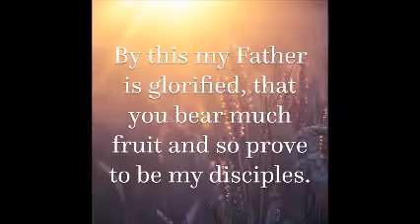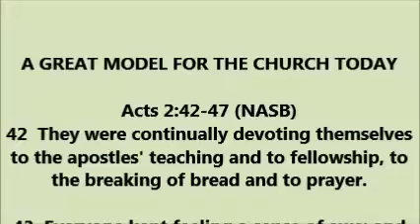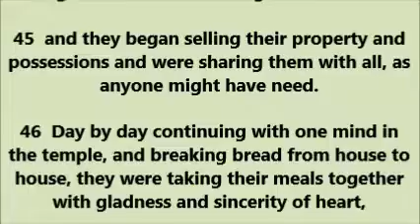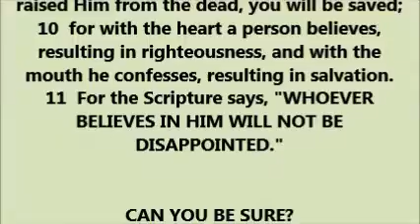THOUGHT FOR THE DAY PASTOR PETE 03 15 2019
ACTS 2:42-47  A GREAT MODEL FOR CHURCHES